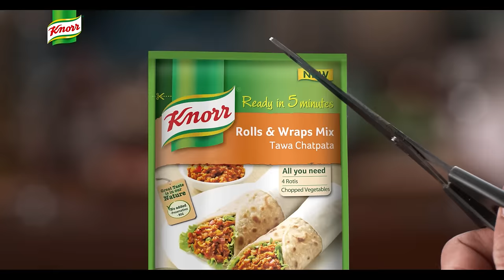KNORR WRAPS & ROLLS AD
Sharing here with you my new TVC for Knorr... Knorr has just launched a new range of Wraps and Rolls which I share with you here!!